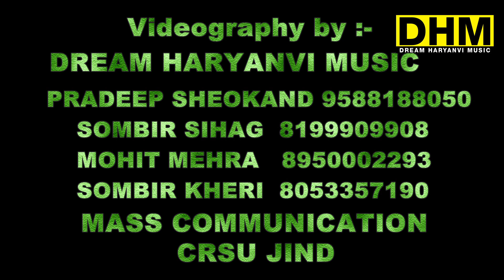MERA MARAG ROKYA KIRSAN || JAAT COLLEGE JIND || YOUTH FESTIVAL 2020 || CRSU JIND DREAM MUSIC BHAJAN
MERA MARAG ROKYA KIRSHAN JI KANHA JI BHAJAN 2020|| CRSU JIND || C R KISAN COLLEGE JIND || YOUTH FESTIVAL 2020 CRSU JIND || DHM
VIDEOGRAPHY BY - TEAM DREAM HARYANVI MUSIC
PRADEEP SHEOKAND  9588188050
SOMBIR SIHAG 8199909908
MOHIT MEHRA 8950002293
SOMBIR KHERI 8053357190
DPT. OF MASS COMMUNICATION CRSU JIND
SPL. THANKS  TO -
V.C. DR. R.B. SOLANKI
REGISTRAR DR. RAJESH PUNIA
DR. JYOTI SHEORAN { DYCA }
DR. S.K. SINHA
DR. BALARAM
CRSU JIND